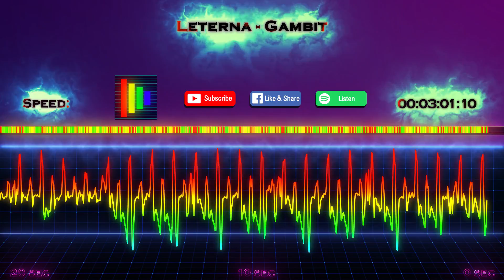Leterna - Gambit (No Copyright Musistat)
Leterna - Gambit analyzation by MusiStat

This video highlights the intensity and speed of Gambit.
The genre of Gambit is EDM.